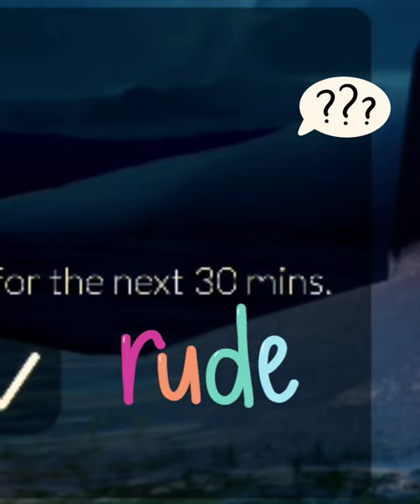Gondola Spell from Days of Love Early!!! Get it before it's gone!